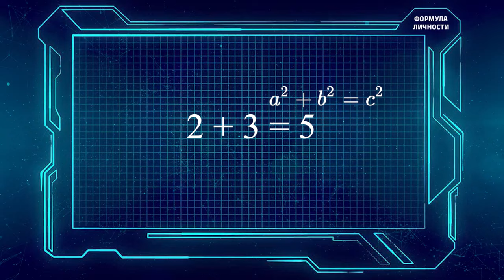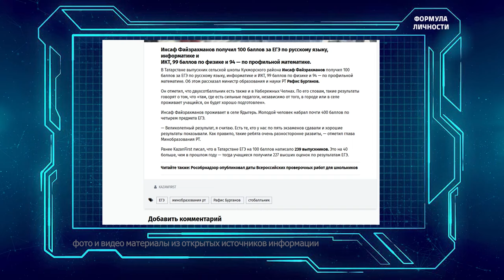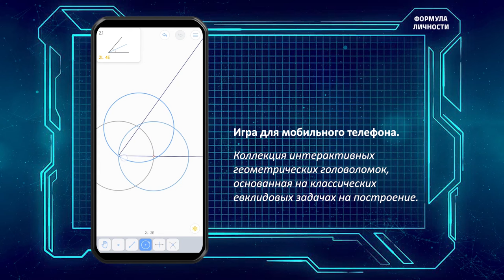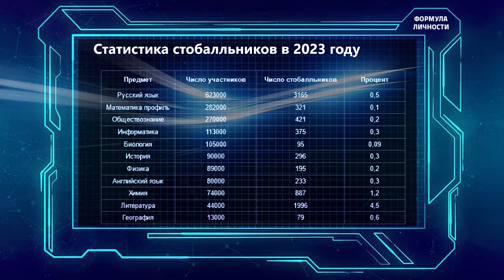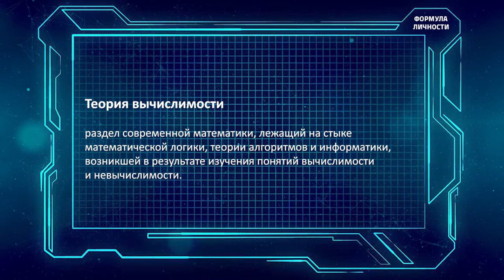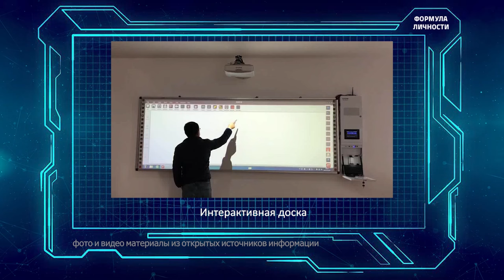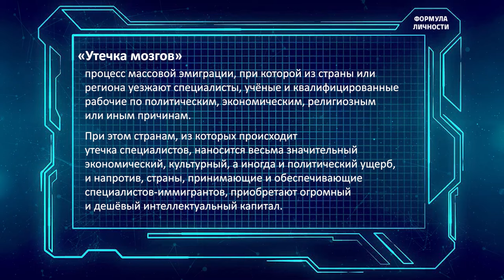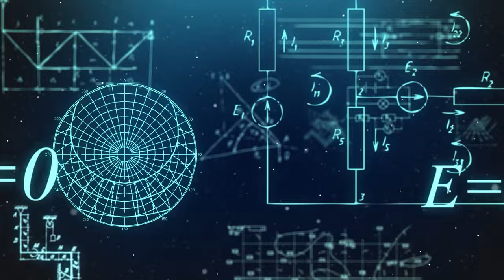Теория вычислимости ЕГЭ от магистранта КФУ Рамиля Багавиева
Как из стобалльника ЕГЭ получаются талантливые математики и воспитанные люди? Почему искусственному интеллекту неведом татарский язык, а поговорки учителя становятся алгоритмом действий для учеников в проекте "Формула личности" магистранта Института механики и математики им.Н.И.Лобачевского, выпускника и преподавателя гимназии №2 им.Ш.Марджани, стобалльника ЕГЭ по трем предметам Рамиля Багавиева.

01:03 Каждая формула интересна и по-своему уникальна
01:50 Математики никогда не останутся без работы. Всегда будут вещи, которые мы еще не познали и не открыли
2:14 Не нужно себя загонять в какие-то рамки, есть жизнь, ее надо прожить со смыслом
3:22 Максимальный результат ЕГЭ – это редкость, но не уникальность
4:48 Воспитательная составляющая делает из нас людей
5:54 Освоив интернет, начинаешь больше сомневаться в том, что тебе предлагают
6:18 Преподаватели вузовские дают то, что в философии называется неявным знанием
7:30 В школе приходится работать со всем многообразием личностей
8:18 Попытка соединить выпускные и вступительные экзамены не очень удалась
10:40 В сухом остатке от школы должна остаться база. С малообразованными людьми общаться не очень интересно
11:06 Математическое сообщество никого не принуждает изучать математику
11:36 Математика делает жизнь общества лучше
12:12 Фундаментальные открытия находят свое применение значительно позже сделанных открытий, поэтому их нельзя останавливать
12:45 Мои исследования относят к такой области математики как теория вычислимости
14:00 В скором времени можно будет найти приложения в области ИИ по теории вычислимости
14:25 Искусственный интеллект – во многом «черный ящик»
15:40 Если что, перейдем на татарский язык, чтобы ИИ нас не понял
15:50 Живое общение ничто не заменит
16:48 Технологии надо тоже с умом привлекать. Как показывает практика, для лучшего образования ничего лучше доски с мелом еще не придумали
18:00 Впечатление от встреч с раисом Республики Татарстан только положительные. Рустам Нургалиевич – опытный и мудрый руководитель
18:12 Поощрять успешных школьников надо. Это кадровый резерв
19:00 Какой-то энтузиазм, какая-то доля инициативы должна присутствовать, потому что именно это двигает людей
20:00 Я с удовольствием работаю и живу здесь, надеюсь, буду еще чем-то полезен
20:50 Кулибины, Ломоносовы – они были, есть и будут, главное, их вовремя замечать
22:06 Успех успехом, но это не всем дано. Кто-то может тебя опередить, у него может талант больше и этому можно только порадоваться
22:48 Пусть твоя жизнь прогорит как маяк для последующих поколений сказал Муса Джалиль в одном из своих стихотворений